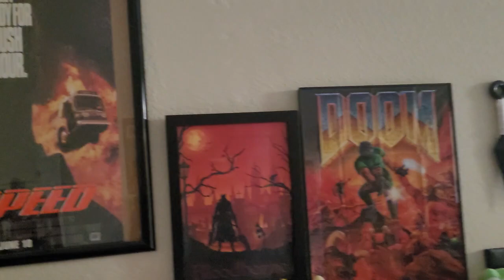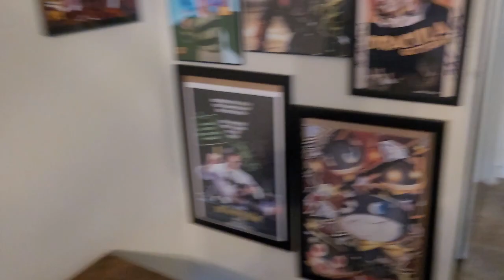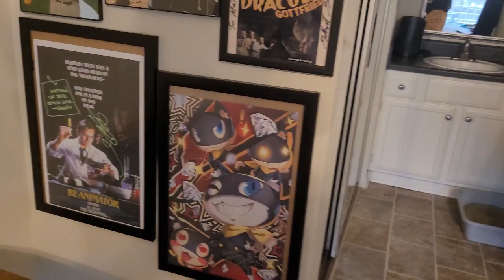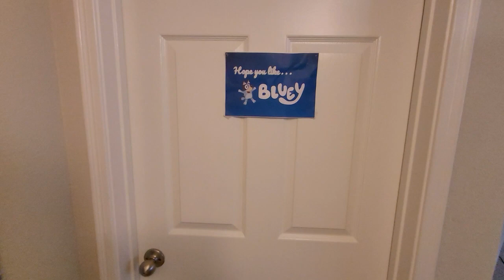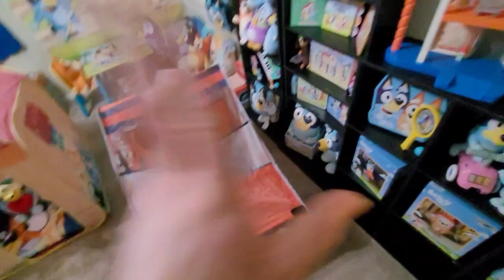My New Apartment! (TOUR)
My first move was pretty much just for practice. This I can say is the official start of my new life of independent living! Enjoy the tour of my new apartment!